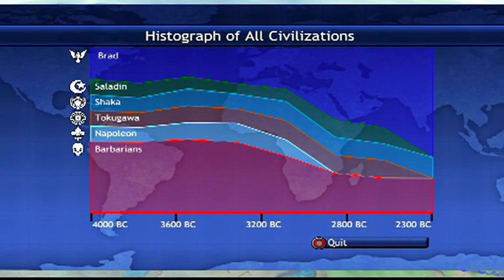American Domination Victory 2300 BC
Murica